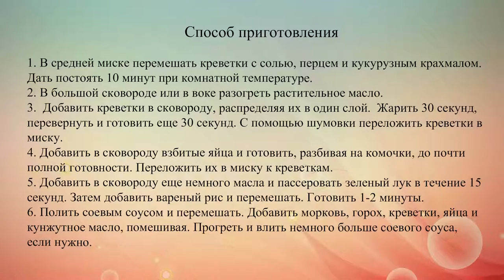Жареный рис с креветками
Готовим креветки с рисом и овощами в соевом соусе по-китайски.